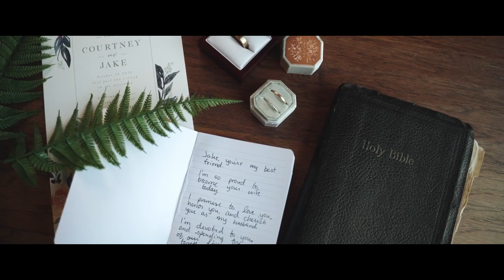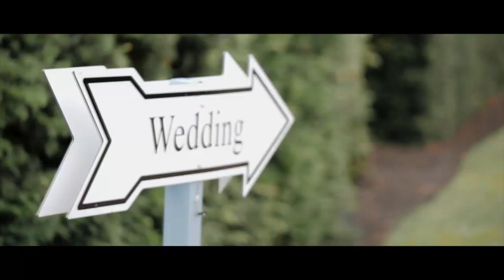Most Romantic Wedding Music of All Time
Romantic music playlist for your wedding day. Instrumental ballad music for your wedding.

★ Need a special song for your first dance? Want to book me privately for an event?
★ I play exclusively with Thomastik Infeld strings! VERSUM is my current favourite!